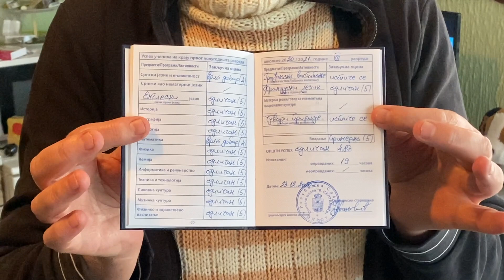Čeda Tošić uz pomoć dobrotvora i do krova nad glavom